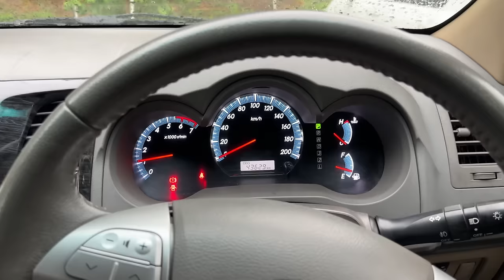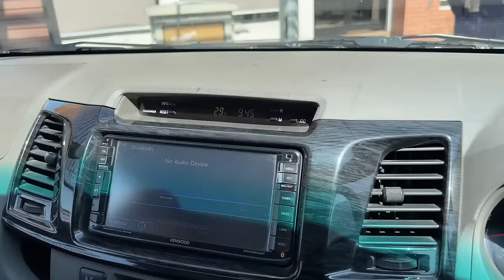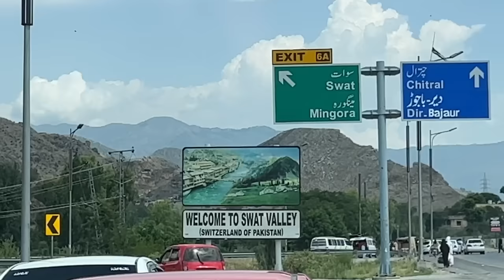HOTEL NAI MIL RAHA KALAM MEIN 😅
Hey guyssss,
Long timeeeeeeee again. Trying my best to keep up the pace. Love you all for supporting.